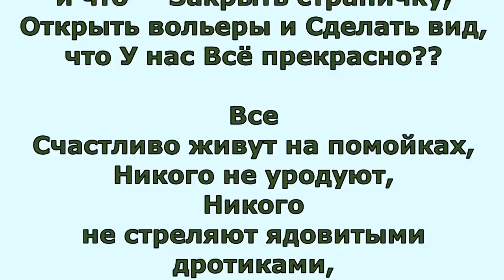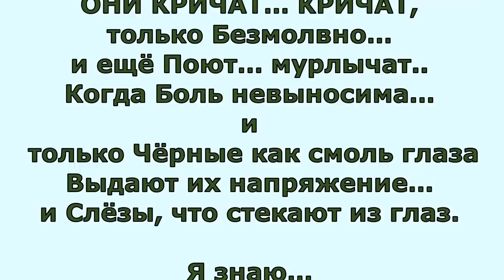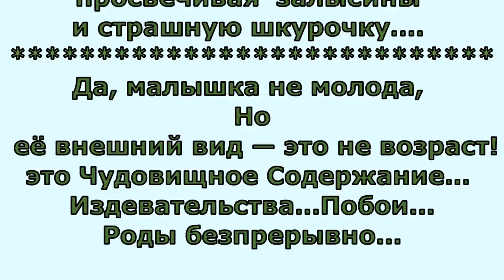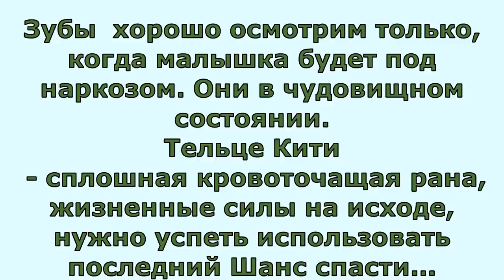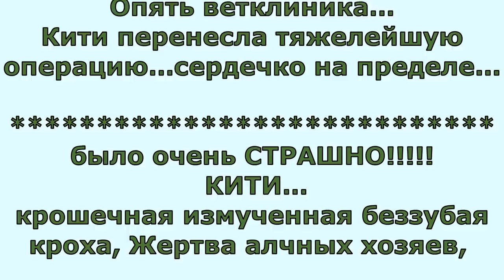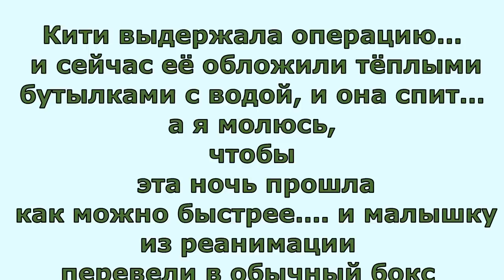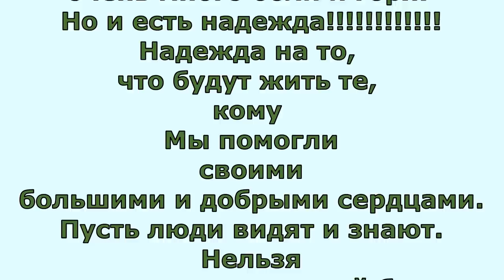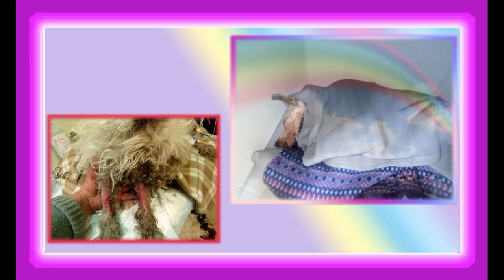Заложница модной породы. История Кити/Hostage of fashionable breed.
Заложница модной породы. Довели до смерти кроху: Кити
Hostage of fashionable breed.
How people brought the dog to death.
КИТАЙСКАЯ ХОХЛАТАЯ ПУХОВАЯ
Как часто я задаю себе вопрос и не нахожу ответ.. а ВЫ??? Когда же закончится этот Ад, что мы называем жизнью… Страшно… Мне страшно… а им…. Как же Им БОЛЬНО…
Февраль, звонок: нашли больного щеночка, я сразу сказала — привозите…и ребята привезли… только это оказался не щеночек… а изможденная кроха, доведенная до предела Человекоподобными Тварями, использовавшими её… для рождения потомства на продажу….и выбросившими на мороз, как ненужную вещь…. Малышка вся в опухолях и кровоподтеках… Лапки и все тельце… я не знала куда уколоть, чтобы поставить капельницу,  лапочки отекшие… шерстка вся сбита в колтуны и просвечивает страшную шкурочку…. Да, малышка не молода, Но её внешний вид — это не возраст… это Чудовищное Содержание… безпрерывные роды, побои и издевательства…
В клинике кроху обработали,  обстригли, чтобы увидеть, какое у нее состояние и пока стригли… сквозь зубы ругались… Все тельце в кровоподтеках, укусах и отечное… Врач сказал, это сердечко.. кроме того, сделали снимок и мочевого и ужаснулись — это просто мешочек, набитый камнями…. Опухоли удалять надо однозначно и быстро, удалять надо матку яичники, камни из мочевого, и опухоли на животике..
Девочка выдержала трудную операцию, это был её последний и единственный Шанс  выжить...В реанимации она уснула, обложенная бутылками с теплой водой..Все молились...
Кити не стало на следующий день: Истощение было настолько сильным, что у неё не осталось сил на борьбу, когда её избавили от постоянной боли и стресса, она просто расслабилась и ушла на радугу. Это всегда трудно для нас терять таких настрадавшихся крох, а они уходят тихо и без капли сожаления об этом жестоком мире